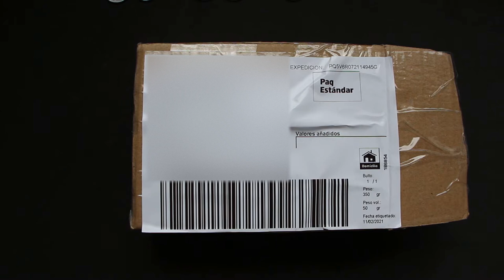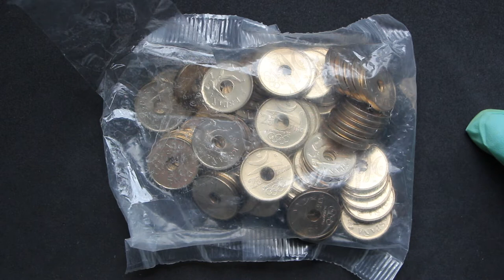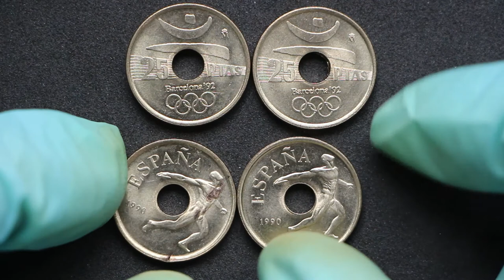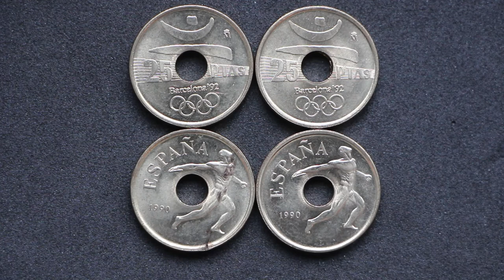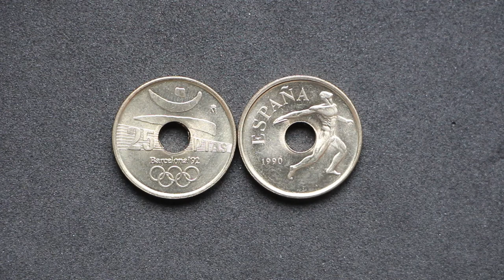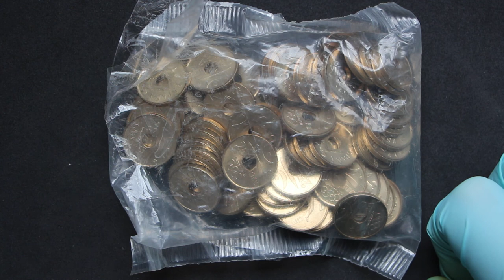Unboxing monedas de colección: 70 monedas de 25 Pesetas Barcelona 92 JJ.OO.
En este video os traigo un unboxing de unas 70 monedas de 25 pesetas que me han llegado recientemente por carta certificada en su bolsa original.